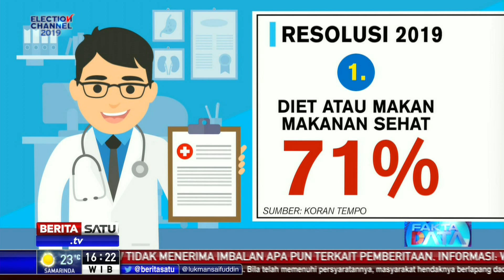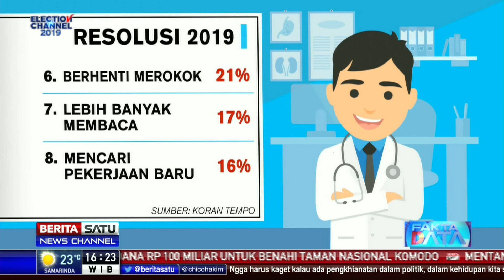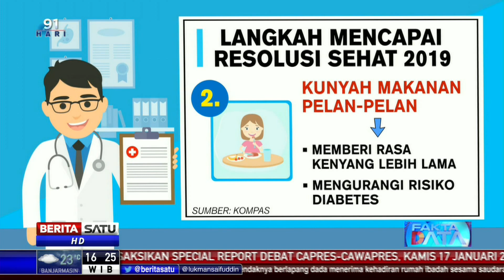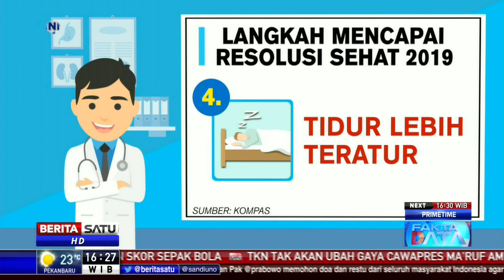Fakta Data: Resolusi Kesehatan Terpopuler di 2019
Jauh sebelum sampai di tahun baru 2019, orang biasanya membuat sejumlah resolusi yang ingin mereka wujudkan, sepanjang satu tahun ke depan. Isinya bisa macam-macam, mulai dari kesehatan, investasi, kisah cinta, petualangan, gaya hidup tertentu, dan lainnya. Lantas, apa saja resolusi 2019 yang terpopuler? Mengutip survei Inc yang dilakukan terhadap 2.000 orang di Amerika, 71 persen menjawab resolusi pertama di 2019 adalah diet atau makan makanan sehat.

Facebook.com/BeritaSatu
Youtube.com/BeritaSatu